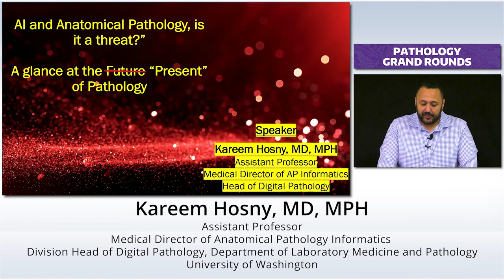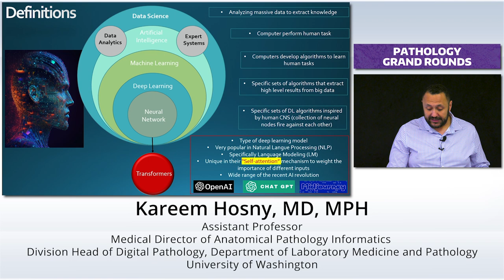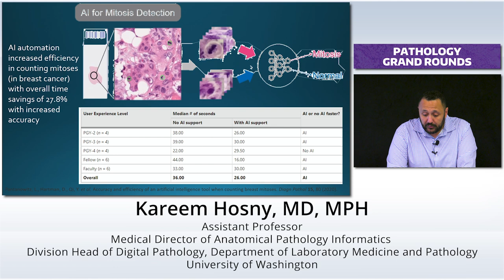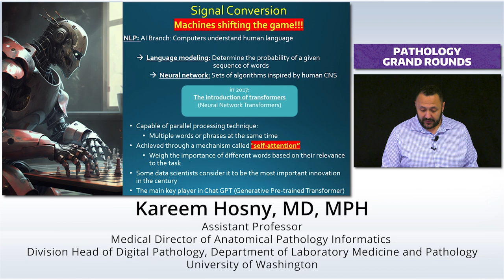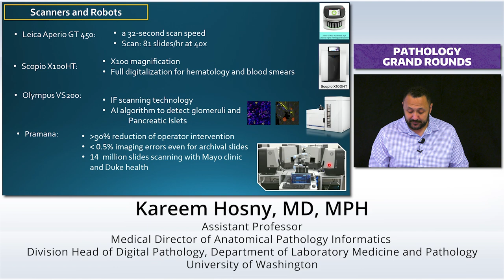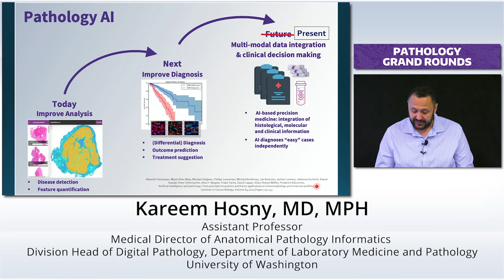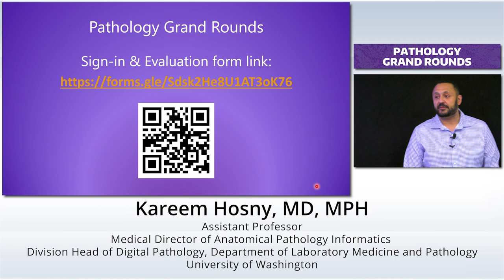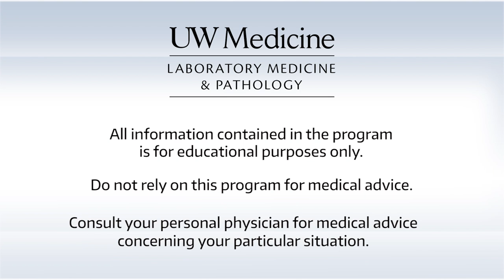AI and Anatomical Pathology, is it a threat? A glance at the Present of Pathology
1. The revolution of AI in Anatomical Pathology
2. How to use AI to serve precision medicine
3. Challenges in implement an AI tool in the lab
4. The most advance technology available in market now in digital pathology
5. Ethical issues in applying AI in medicine
6. SOP of AI implementation

Kareem Hosny, MD, MPH
Assistant Professor
Medical Director of Anatomical Pathology Informatics Division
Head of Digital Pathology
Department of Laboratory Medicine and Pathology

05/03/23